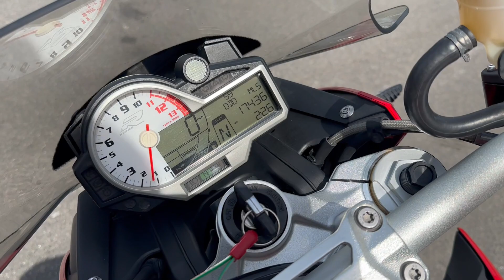BMW S 1000 R (Red) walkaround with engine sound for sale